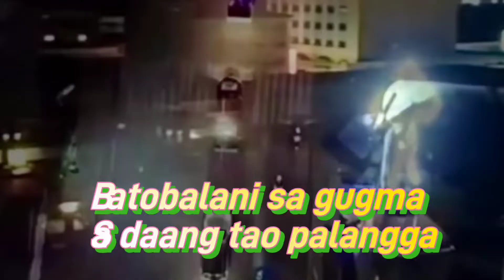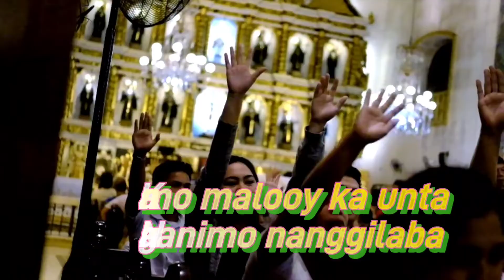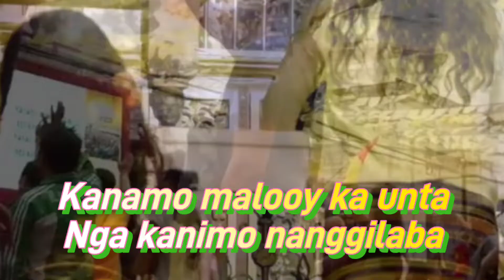BATOBALANI SA GUGMA - MUSIC OF THE GOSPEL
FROM THE MUSIC OF THE GOSPEL SUNDAY REFLECTION
FEAST OF SEÑOR SANTO NIÑO
2nd SUNDAY IN THE ORDINARY TIME